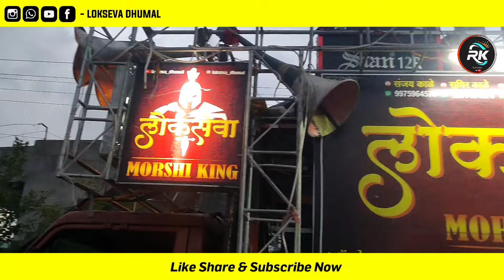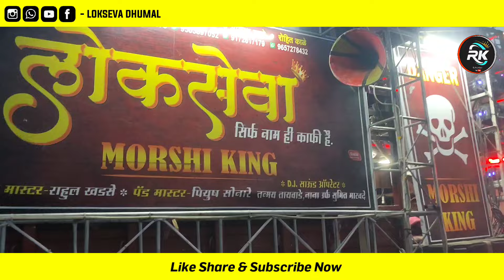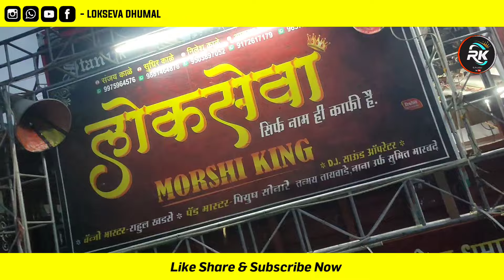Dongari ke Sultan - Fresh collection - Lokseva Dhumal Group Morshi 2024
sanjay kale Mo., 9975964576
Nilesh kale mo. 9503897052